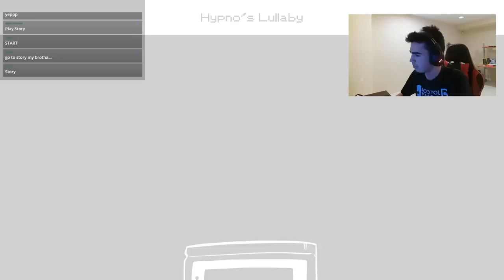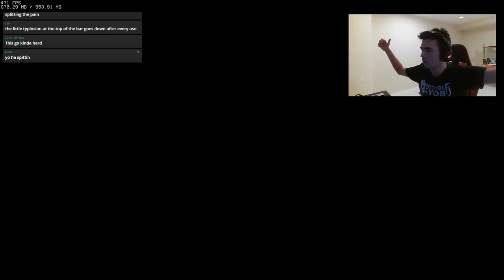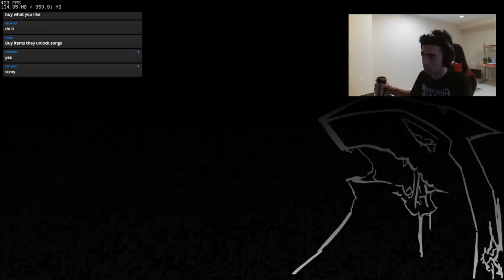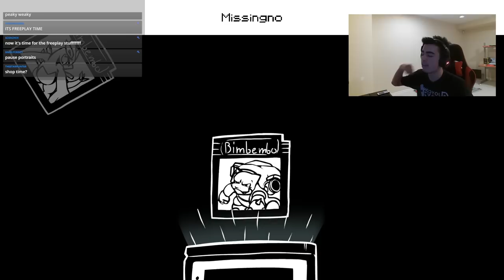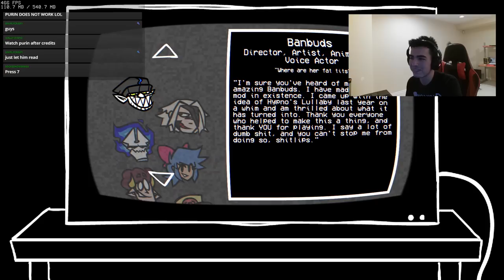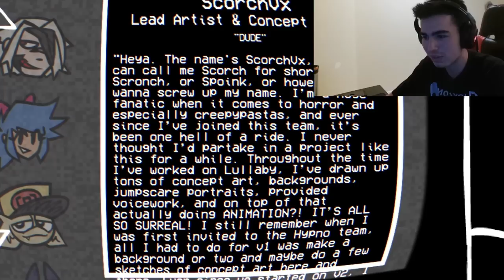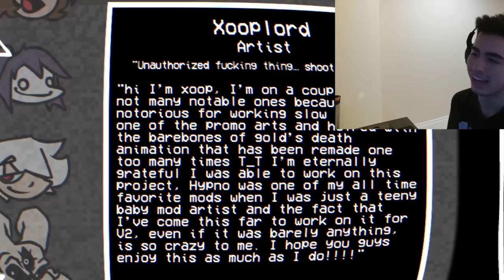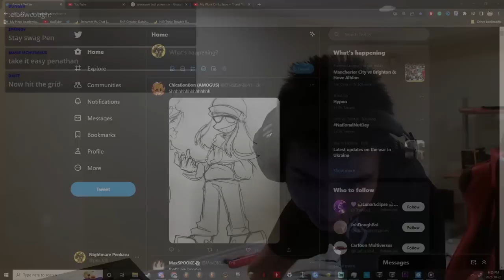HYPNO IS BACK AND HE BROUGHT SOME FRIENDS | Hypnos Lullaby v2 canceled build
donations are very much appreciated, but will never be asked for. If you do decide to donate, please remember that they are non-refundable. thanks for the support guys! :)

THUMBNAIL DONE BY SHAY AND JOSH MY GOOD BUDDY PALS

[Don't read this pls, also im sorry for stealing this sticky please forgive me I forget how to do pre stream setups sometimes and just go off what u do sometimes LOL]